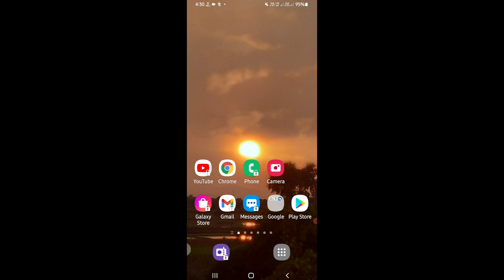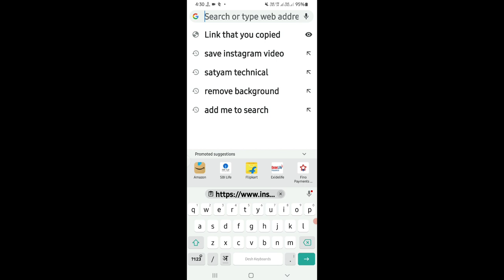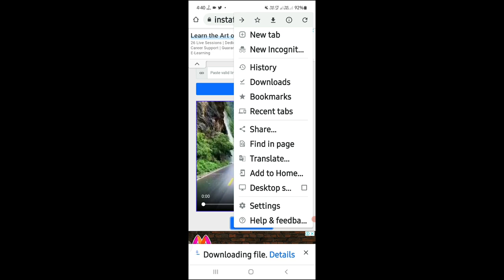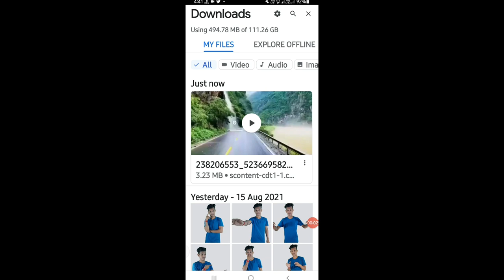how to download Instagram video on android || Instagram video download kaise kare/instagram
hello dosto aaj ki iss video pe main aplogo bataunga ki how to download Instagram video on android || Instagram video download kaise kare

your Quaries
how to save instagram videos on phone
 how to save videos from instagram